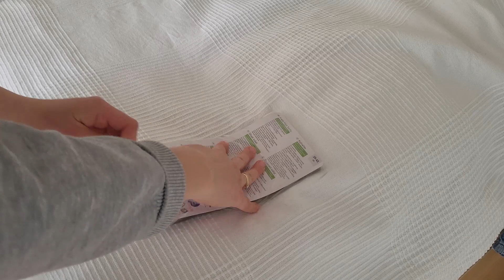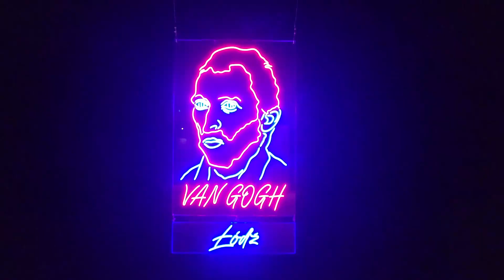#20 March Favorites 2023 I Podcasts I Art I Wardrobe I Matcha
Welcome to MyWay,
In todays video I would like to share with you my favorites from March 2023. Maybe you find something for you.

Lots of love and peace, A

Music from Uppbeat (free for Creators!)